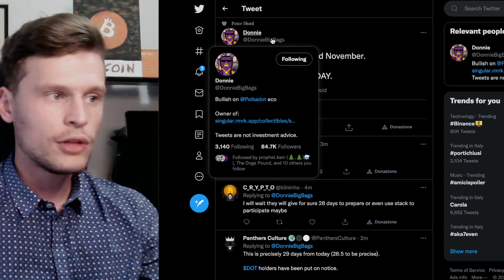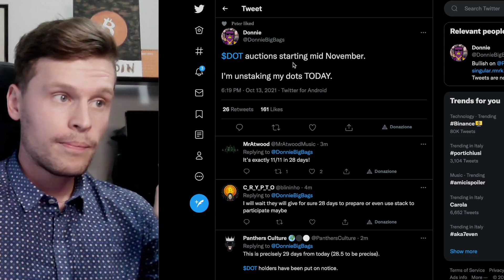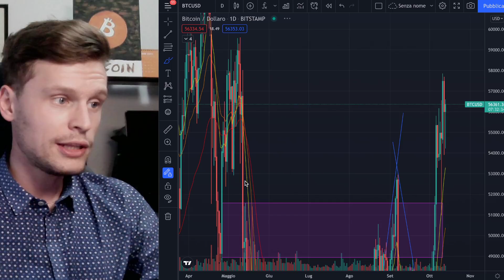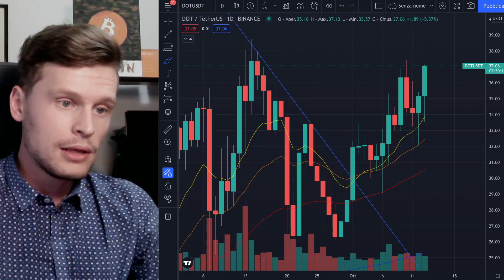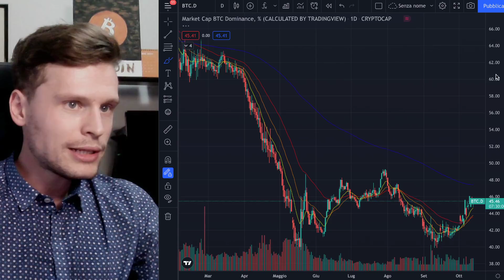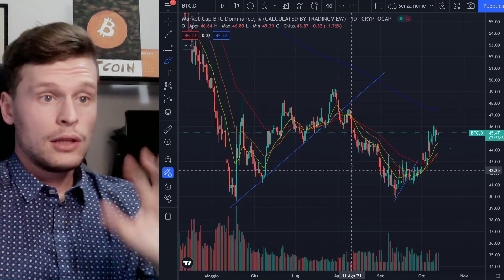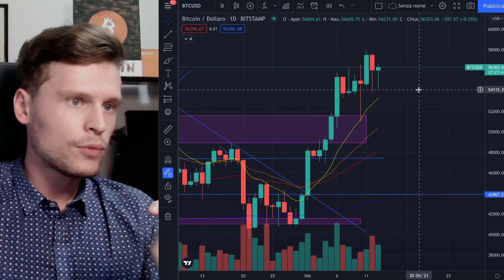🤩🚨 BREAKING: LA DATA DELLE AUCTION?! 🚨🤩 BITCOIN / ALTCOINS: BULLS IN CONTROLLO?! [super t.sensitive]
+ Codici PrimeXBT: AFTERSIDE50 (bonus del 50% sul primo deposito (fino a 1BTC))